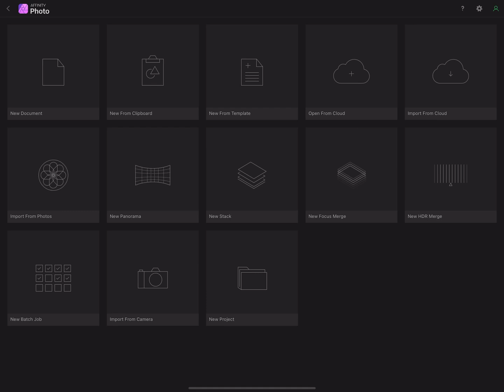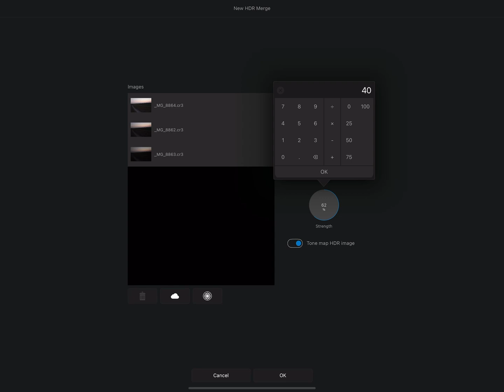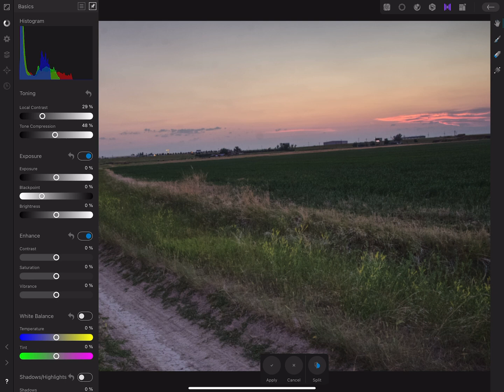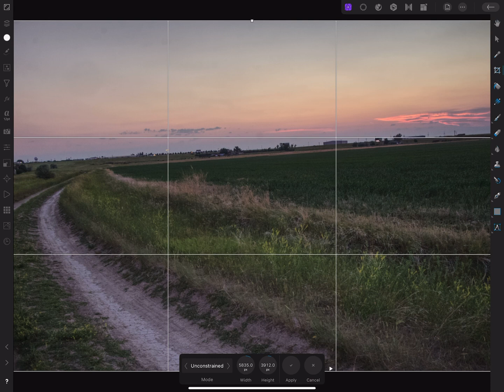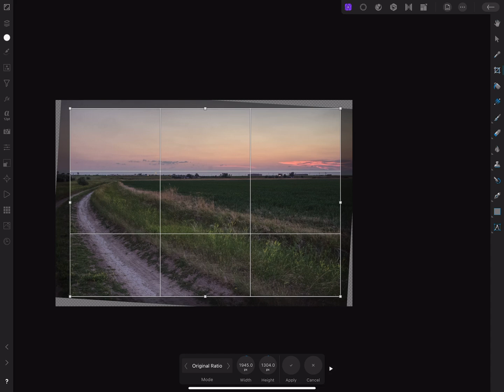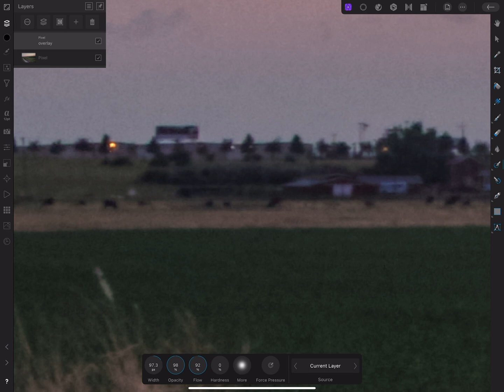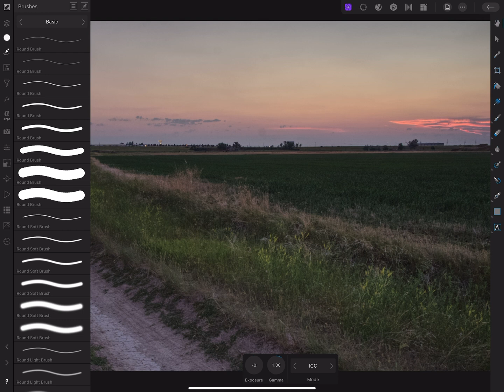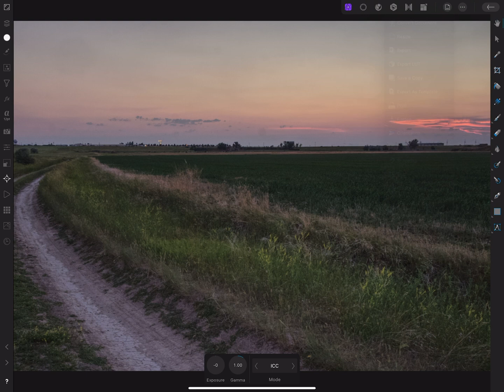creating, and editing a HDR photo in Affinity Photo for ipad TCP Tricks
Let me know what you guys think of this, and what you’d like to see in the future